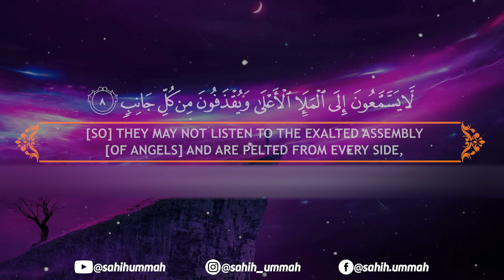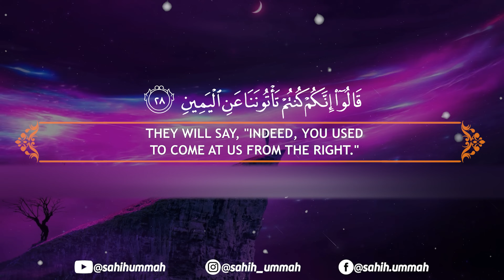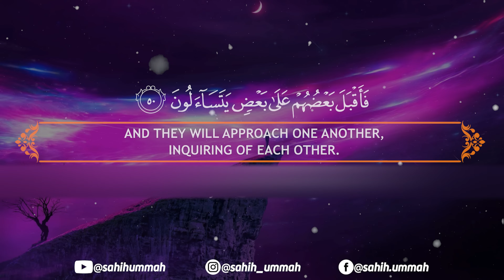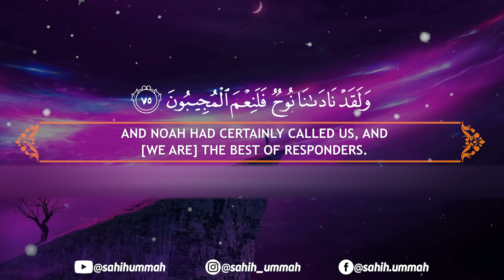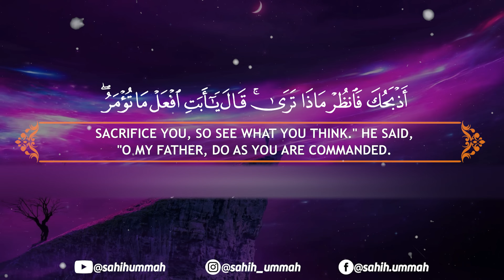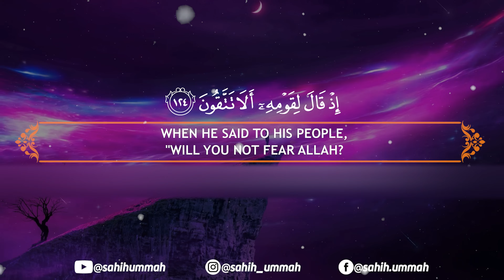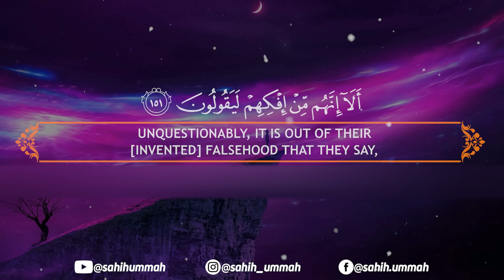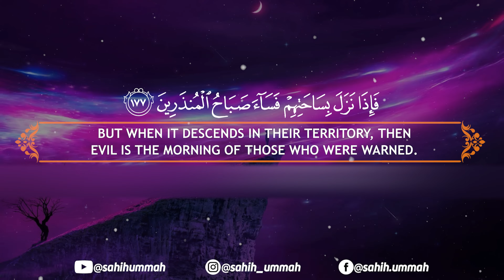Surah As Saffat (سورة الصافات) - بلال دربالي | Bilal Darbali (4K)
Surah As Saffat الصافات‎ (Those Who Set the Ranks) [Full Chapter]  - بلال دربالي | Bilal Darbali (4K)
Surah As Saffat Bilal Darbali
Bilal Darbali Surah As Saffat
سورة الصافات بلال دربالي
بلال دربالي سورة الصافات
4K quran recitation

Bilal Darbali Is Moroccan reciter and uses Warsh Qiraat. (بلال دربالي هو القارئ المغربي ويستخدم ورش قيراط.)

Surah As-Saffat speaks about the unity of Allah in very strong terms. It talks about the teachings of various prophets of Allah. Allah delivered Prophet Noah from his enemies. Prophet Ibrahim's encounter with idolatry. The test of Prophet Ibrahim. His willingness to sacrifice his son.